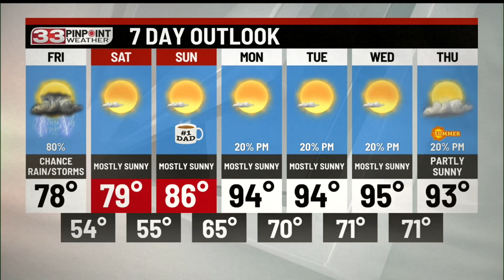Showers and storms are possible Friday